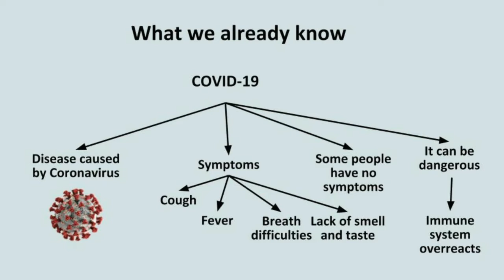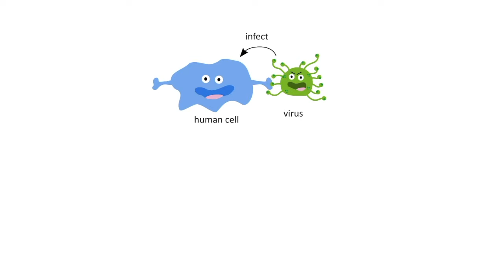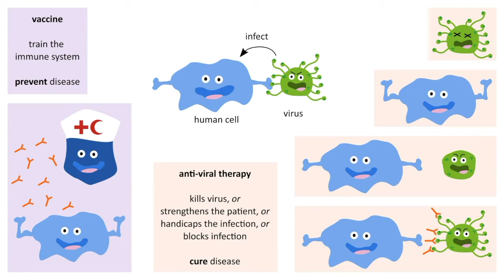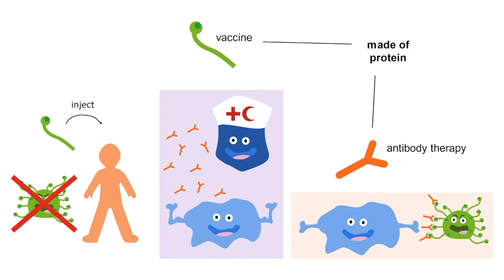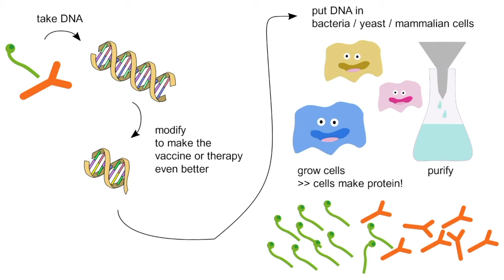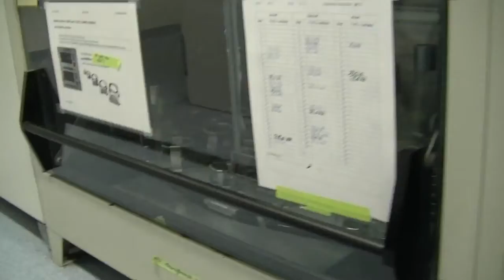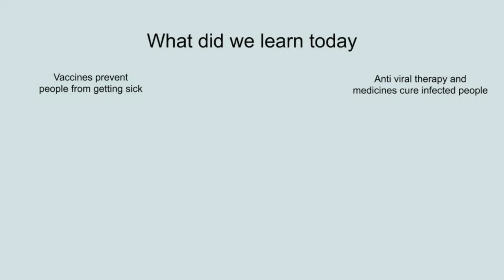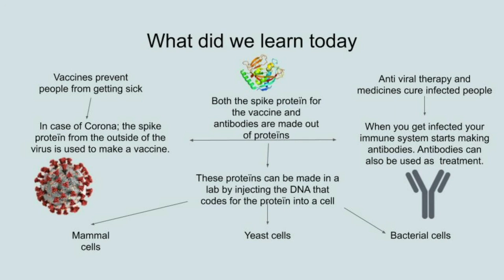SW Virus 14 - COVID-19: Medicines and Vaccines - French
Science moves very fast. We have done amazing things in the last decades. Then, why haven't we been able to find a vaccine, or medicines against COVID-19 yet?

Join us, together with two special guests from the Netherlands, to learn about how vaccines and medicines are developed.